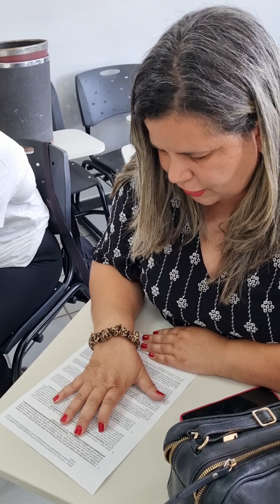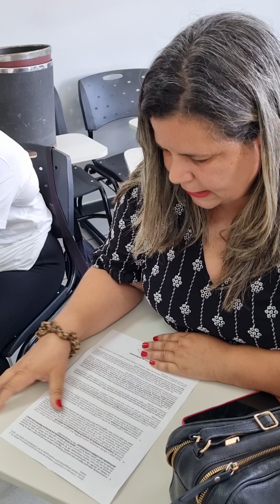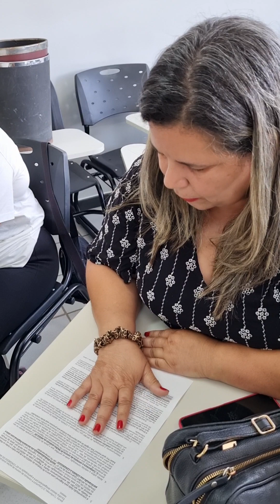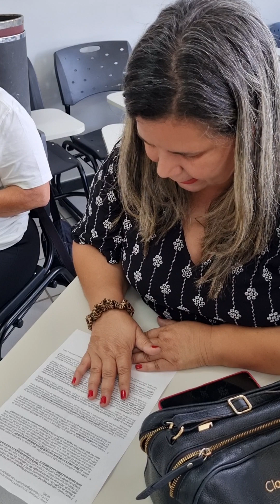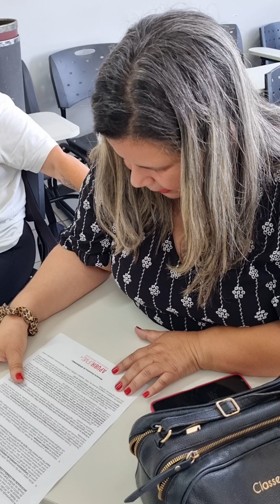Carta pública de repúdio à prática antissindical da atual diretoria do ANDES-SN contra o APUBHUFMG+